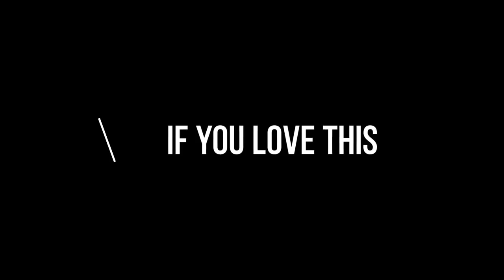CAREFUL WITH YOUR TIME BY PASTOR AMOS ASANTE